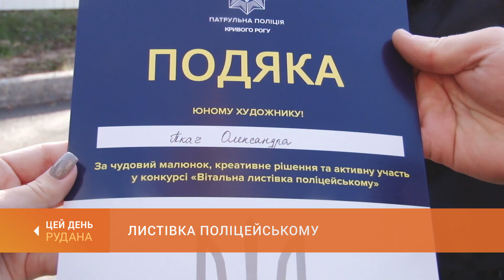Листівка поліцейському: в патрульній поліції нагородили переможців конкурсу дитячих малюнків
Різдвяними малюнками криворізькі діти привітали патрульних поліцейських. Юні художники надіслали триста робіт на конкурс, оголошений Полком патрульної поліції. Переможці - уже з призами.